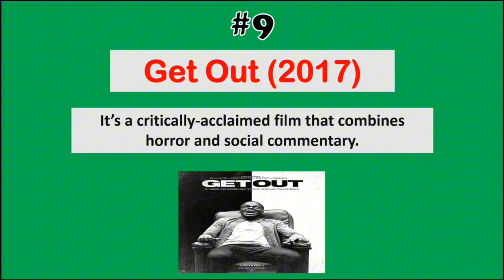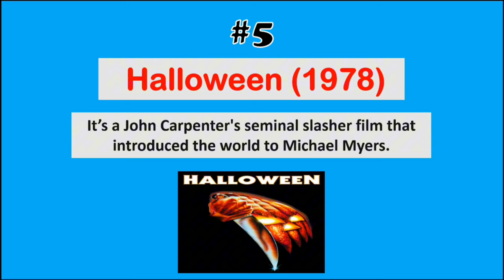10 Scariest Movies Ever 2024 😨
Curious about the Scariest Movies Ever? Get ready to be spooked! Check out the 10 Scariest Movies Ever 2024. From ghosts to monsters, these movies will send chills down your spine!

These movies will be sure to excite and captivate audiences worldwide, and we think they'll be worth your time and attention! So be sure to grab a healthy snack and take a look at 'Top 10 Scariest Movies Ever 2024'.